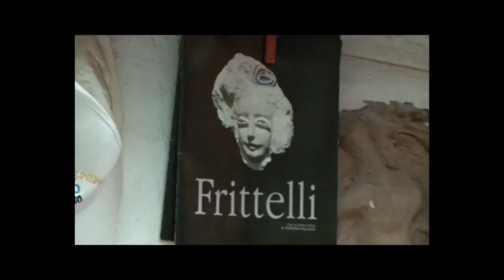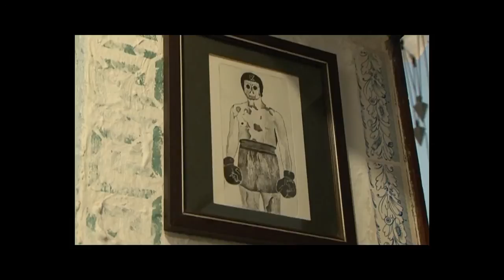UNA CASA D'ARTISTI A VADA